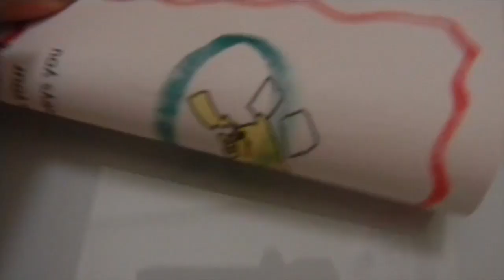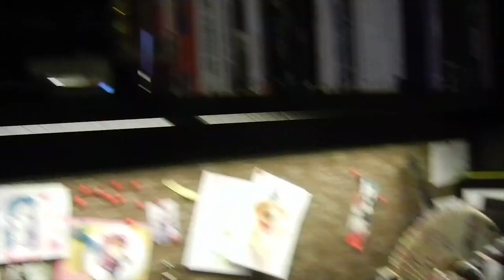PACKING! GOING HOME!!